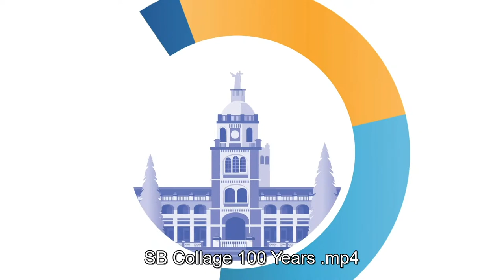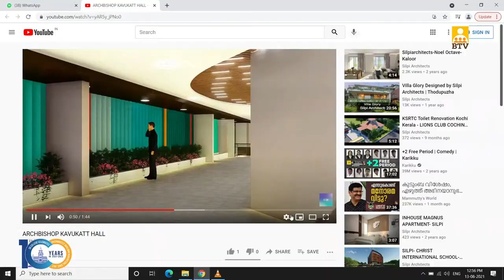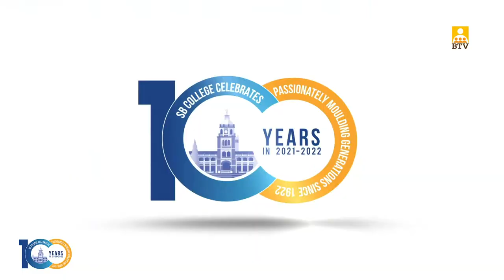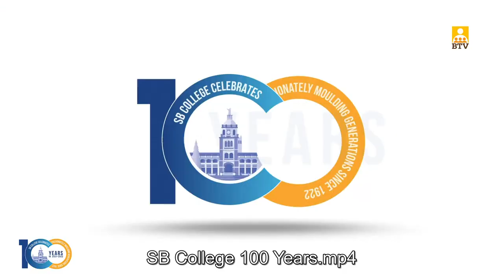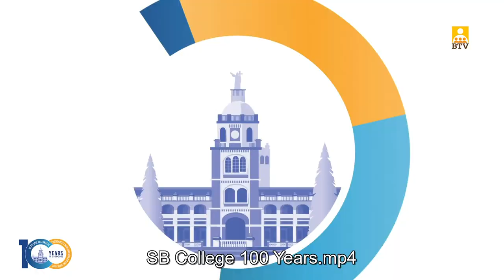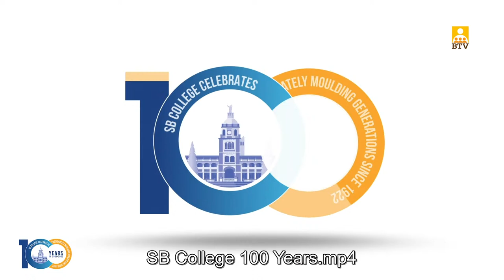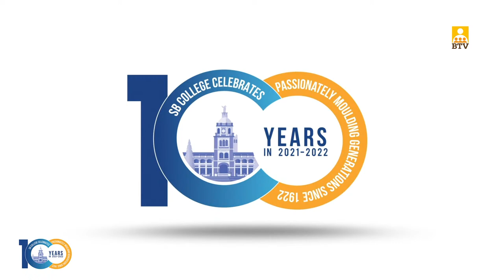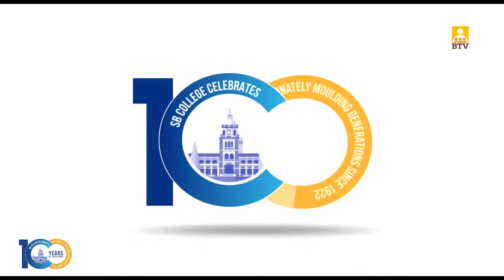Berchmans Day Celebration | St Berchmans College